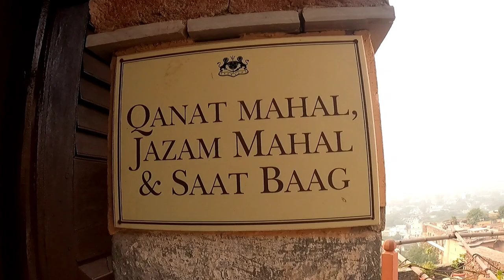🙁vlog Delete Ho Gya🥺😔